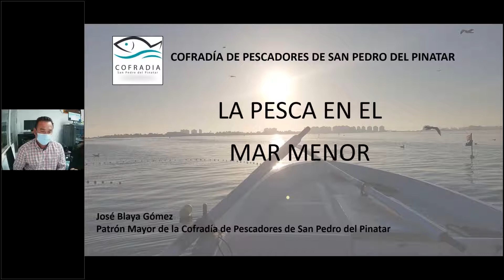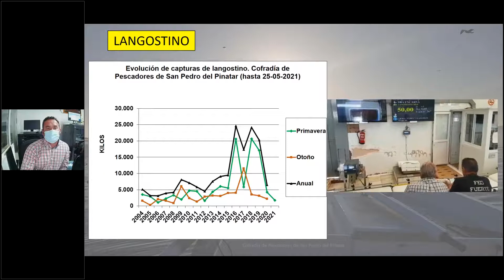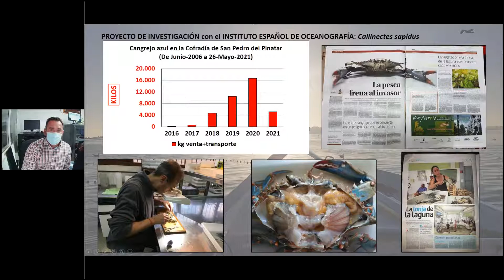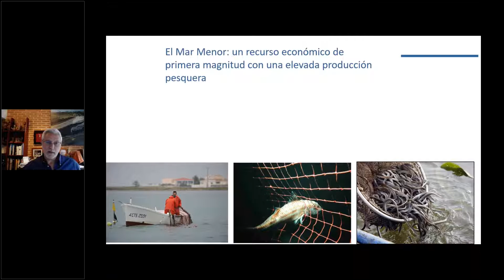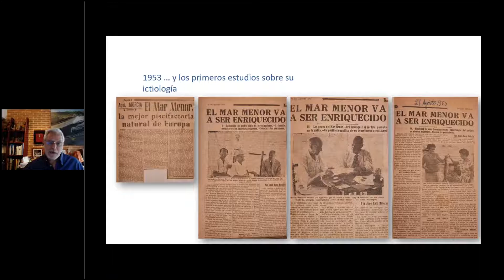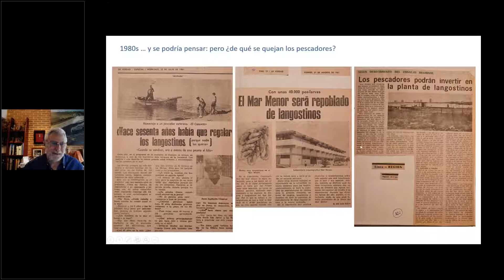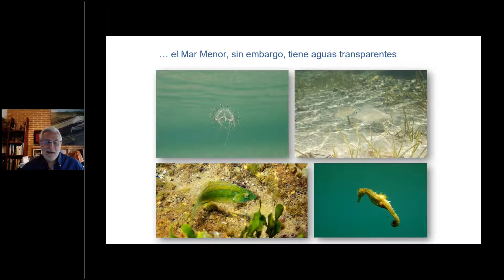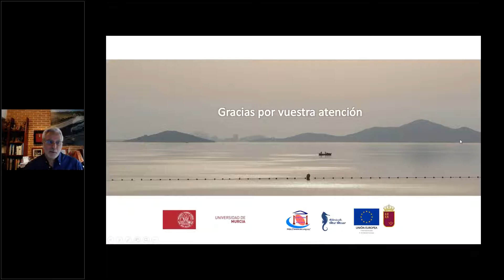Mar Menor : un mar de sabor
Jornada para dar a conocer las cualidades del pescado del Mar Menor. Evento organizado por la Dirección General del Mar Menor, Dirección General de Evaluación Educativa y Formación Profesional, y la Escuela de Hostelería y Turismo de Murcia